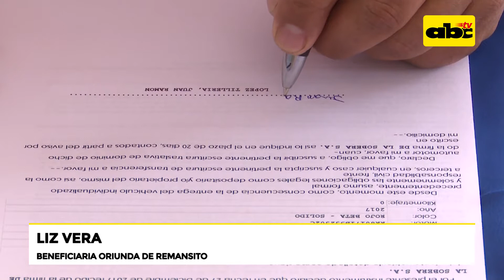Campesinos reciben tractores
Campesinos recibieron un primer lote de tractores, parte del compromiso asumido por el Gobierno dentro del plan de asistencia por emergencia de la agricultura familiar. Los beneficiarios lamentaron que los procesos  son lentos.